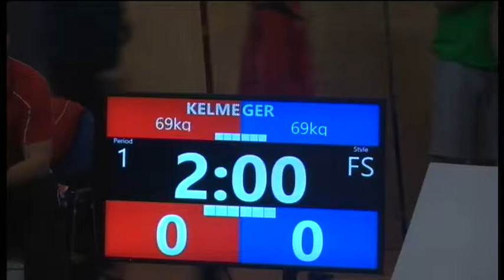2014 KYB FS 035 KELME GER1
2014 International Freestyle Wrestling Championship (Junior-Cadet) which took place in Kybartai, Lithuania on 7/6/2014

2014m. birželio 7 dieną Kybartų „Saulės" progimnazijoje įvyko Tarptautinis Laisvųjų Imtynių čempionatas